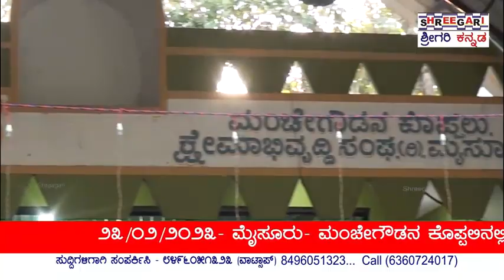ಶ್ರೀಹಿರಿಯಮ್ಮ ಶ್ರೀ ಕುಂಬಳದೇವಿ ಅಮ್ಮನವರ 12ನೇ ವರ್ಷದ ಜಾತ್ರಾ ಮಹೋತ್ಸವ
ಮೈಸೂರು ಫೆಬ್ರವರಿ 23

ಮೈಸೂರಿನ ಮಂಚೇಗೌಡನ ಕೊಪ್ಪಲಿನಲ್ಲಿಂದು ಮಂಚೇಗೌಡನ ಕೊಪ್ಪಲಿನ ಗ್ರಾಮದ ಶಕ್ತಿ ದೇವತೆಯ ಹಲವು ಪವಾಡಗಳನ್ನು ಸೃಷ್ಟಿಸುತ್ತಿರುವ ದೇವತೆಯರಾದ ಶ್ರೀಹಿರಿಯಮ್ಮ ಶ್ರೀ ಕುಂಬಳದೇವಿ ಅಮ್ಮನವರ 12ನೇ ವರ್ಷದ ಜಾತ್ರಾ ಮಹೋತ್ಸವ ಕಾರ್ಯಕ್ರಮ ವನ್ನು ಹಮ್ಮಿಕೊಳ್ಳಲಾಯಿತ್ತು.

5 ವರ್ಷಗಳಿಗೊಮ್ಮೆ ನಡೆಯುವ ಈ ಜಾತ್ರಾ ಮಹೋತ್ಸವವನ್ನು ಇಂದು ಅದ್ದೂರಿಯಾಗಿ ಸಡಗರ ಸಂಭ್ರಮದಿಂದ ಆಚರಿಸಲಾಯಿತು.ಹೆಬ್ಬಾಳಿನ ಚೌಟ್ರಿ ಸರ್ಕಲ್ ಬಳಿ ಇರುವ ಹರಿಲಮ್ಮನ ದೇವಸ್ಥಾನದ ಕೊಳದಿಂದ ಮುಂಚೆಗೌಡನ ಕೊಪ್ಪಲಿನ ಕುಂಬಳದೇವಿ ದೇವಸ್ಥಾನದ ವರೆಗೆ ಶ್ರೀಹಿರಿಯಮ್ಮ ಶ್ರೀಕುಂಬಳದೇವಿ ಅಮ್ಮನವರನ್ನು,ಸಿದ್ದಪ್ಪಾಜಿ ಕಂಡಾಯಗಳನ್ನು ಹಾಗೂ ಆದಿಹೊನ್ನನಾಯಕಹಳ್ಳಿಯ ಮಂಟೇಸ್ವಾಮಿ ಬಸಪ್ಪವನ್ನು ಮತ್ತು ದೇವನಹಳ್ಳಿ ಸಿದ್ದಪ್ಪಾಜಿಯವರ ಬಸಪ್ಪಗಳನ್ನು ಅದ್ದೂರಿ ಮೆರವಣಿಗೆಯೊಂದಿಗೆ ಕುಂಬಳದೇವಿ ಅಮ್ಮನವರ ದೇವಸ್ಥಾನದ ಬಳಿಗೆ ತಂದು ವಿಶೇಷ ಪೂಜೆ ನಡೆಸಲಾಯಿತ್ತು.

ಇನ್ನು ಈ ಪೂಜಾ ಮಹೋತ್ಸವ ದ ಸಂದರ್ಭದಲ್ಲಿ ಮಾಜಿ
ಶಾಸಕರಾದ ವಾಸು,ನಗರ ಪಾಲಿಕೆ ಸದಸ್ಯರಾದ ಪ್ರೇಮ ಶಂಕರೇ ಗೌಡ,ಮಂಚೆಗೌಡನ ಕೊಪ್ಪಲಿನ ಕ್ಷೇಮಾಭಿವೃದ್ಧಿ ಸಂಘದ ಅಧ್ಯಕ್ಷರಾದ ರವಿಕುಮಾರ್,ಡಿ.ಕೆ. ಶಿವಕುಮಾರ್ ಮತ್ತು ಸಿದ್ದರಾಮಯ್ಯ ನವರ ಅಭಿಮಾನಿ ಬಳಗದ ಜಿಲ್ಲಾಧ್ಯಕ್ಷರಾದ ಎಂ.ಆರ್.ರವಿಕುಮಾರ್, ಶ್ರೀಧರ್,ಮಂಚೆಗೌಡನ ಕೊಪ್ಪಲಿನ ಲಾರಿ ಕುಮಾರ್,ಲಾರಿ ಚಂದ್ರು,ಮಾಜಿ ಉಪ ಮಹಾಪೌರರಾದ ಮಹಾದೇವಯ್ಯ,ದೇವಸ್ಥಾನದ ಪೈಲ್ವಾನ್ ನಾರಾಯಣ ಗುಡ್ಡಪ್ಪ,ರವಿಕುಮಾರ್ ರವರು ಸೇರಿದಂತೆ ಮಂಚೆಗೌಡನ ಕೊಪ್ಪಲಿನ ಯಜಮಾನ್ರು ಹಾಗೂ ಗ್ರಾಮಸ್ಥರು ಪಾಲ್ಗೊಂಡಿದ್ದರು.

ಇನ್ನು ಈ ಜಾತ್ರಾ ಮಹೋತ್ಸವವನ್ನು ಕುರಿತು ನಗರ ಪಾಲಿಕೆ ಸದಸ್ಯರಾದ ಪ್ರೇಮ ಶಂಕರೇ ಗೌಡ,ಮಂಚೆಗೌಡನ ಕೊಪ್ಪಲಿನ ಕ್ಷೇಮಾಭಿವೃದ್ಧಿ ಸಂಘದ ಅಧ್ಯಕ್ಷರಾದ ರವಿಕುಮಾರ್,ಡಿ.ಕೆ. ಶಿವಕುಮಾರ್ ಮತ್ತು ಸಿದ್ದರಾಮಯ್ಯ ನವರ ಅಭಿಮಾನಿ ಬಳಗದ ಜಿಲ್ಲಾಧ್ಯಕ್ಷರಾದ ಎಂ.ಆರ್.ರವಿಕುಮಾರ್,ದೇವಸ್ಥಾನದ ಪೈಲ್ವಾನ್ ನಾರಾಯಣ ಗುಡ್ಡಪ್ಪ,ರವರು ಮಾತನಾಡಿದ್ದರು.